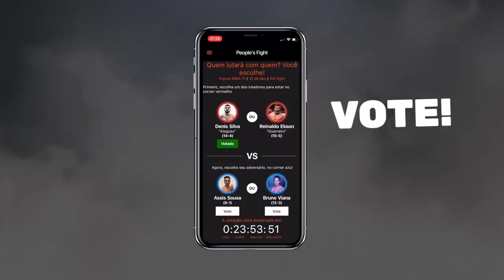Mike x Weydermann (PR) | SEMIFINAL | 173ª Batalha da Aldeia | Barueri | SP